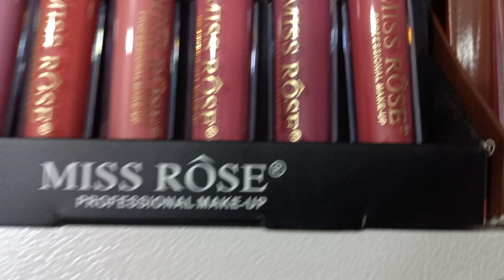Miss Rose Products| Miss Rose Cosmetic | Makeup Products